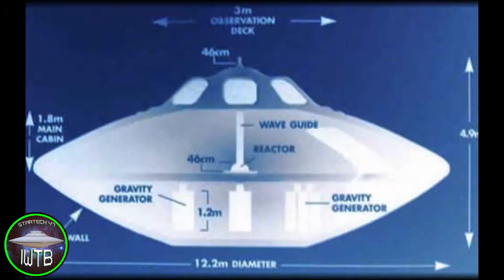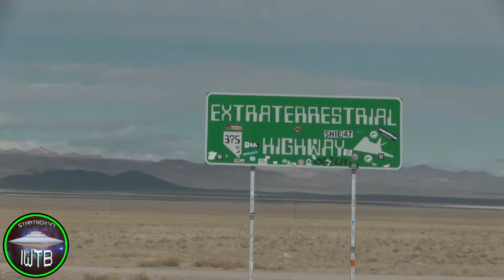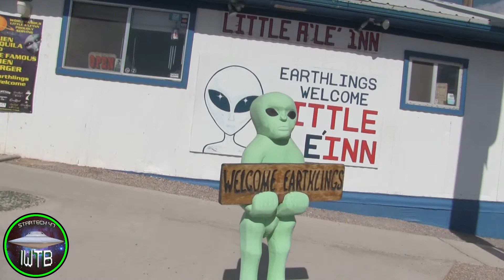ST 47 Area 51 Adventure Pt 1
Take an adventure out to Area 51 with Startech 47 and Space Marble, as we travel all the way to Rachel Nevada and explore the surrounding regions for signs of alien technology!